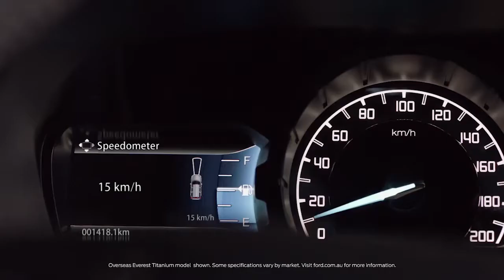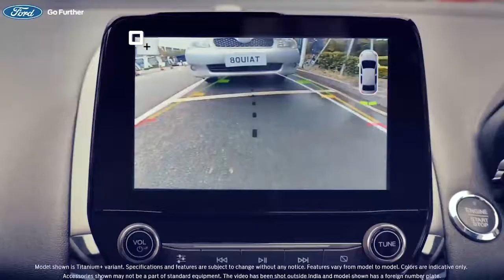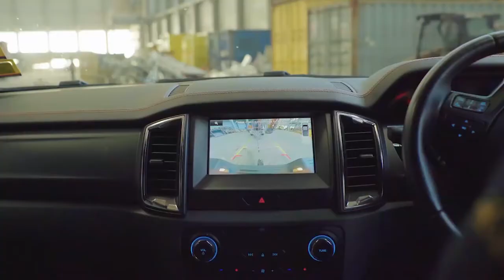KWANA FESTIFAL SURINAME - PLACES2GO SURINAME & PAPAYA EVENTS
De eerte officiële eiland feest in Suriname! Er zal zeker een 2.0 komen.

PLaces2Go Suriname, A Mindblowing Adventure!